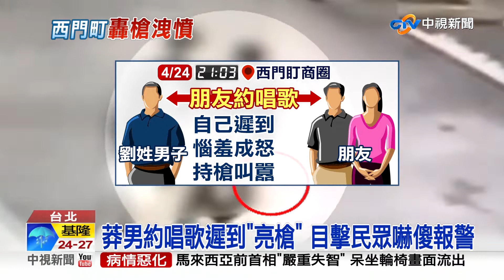唱歌遲到惱羞成怒! 莽男西門町KTV外亮槍│中視新聞 20220912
一名男子和朋友相約，到台北西門町KTV唱歌，結果自己卻遲到了，還惱羞成怒，拿出包裡的手槍，在KTV外揮舞，嚇壞經過民眾。警方獲報扣下他槍及包裡的21發橡膠子彈，依違反社維法送辦！